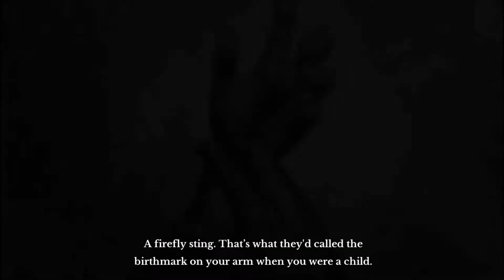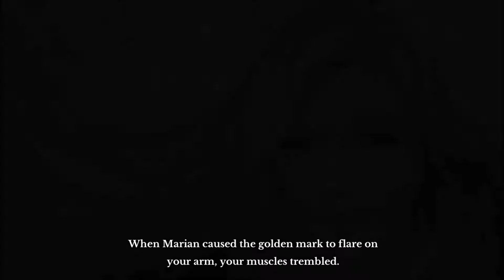ArcheAge - EP03: The Golden Mark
Moo and I continue our quests and find out the secret of both of our birthmarks because apparently they're common around here?